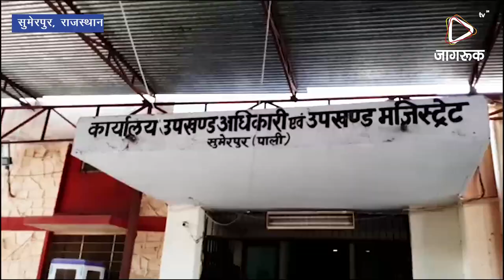JAGRUK TV : सुमेरपुर सीट से भरे गए पांच नामांकन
सुमेरपुर विधानसभा से चौथे दिन तक कुल  पांच प्रत्याशियों ने निर्वाचन अधिकारी विनोद मल्होत्रा के समक्ष नामांकन दाखिल हुए। गुरुवार को JDU के प्रत्याशी हेमराज माली ने सेकड़ो की संख्या में जुलूस के माध्यम से निर्वाचन अधिकारी के कार्यालय पहुचे ओर अपना नामांकन दाखिल किया वही उदाराम मीणा ने दो नामांकन दाखिल किए जिसमे एक निर्दलीय ओर एक कांग्रेस से नामांकन दाखिल किया ।